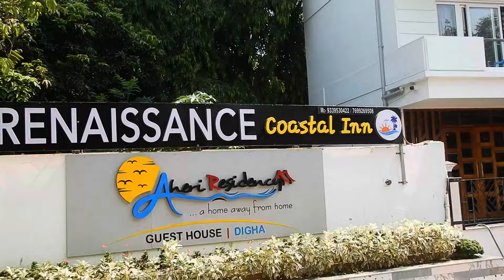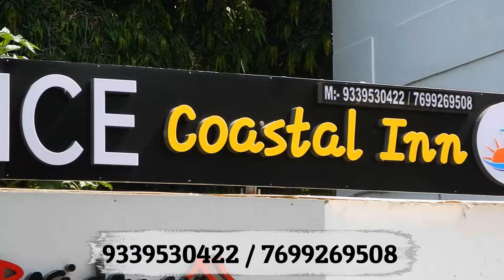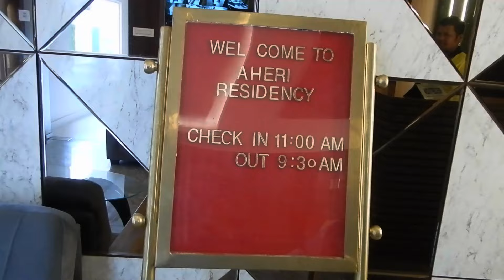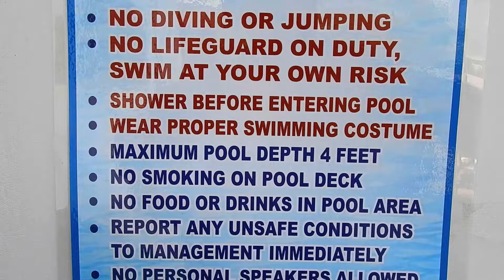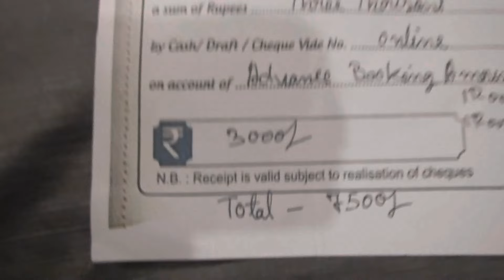Digha Hotel | Luxury AC Swimming Pool Hotel at ₹1500 in Old Digha | Digha Tour Plan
Hotel Renaissance Costal INN ( OLD DIGHA )

Digha Trip : digha is a coastal resort town in the east Indian state of West Bengal. The dune-backed Old Digha Sea Beach faces the Bay of Bengal. Close by, the Marine Aquarium and Regional Centre (MARC) is home to sharks, rays and sea snakes. To the west, inland from sandy New Digha Sea Beach, leafy Amarabati Park surrounds a lake. West of town, the white-domed Chandaneswar Shiv Temple is dedicated to the Hindu god Shiva.